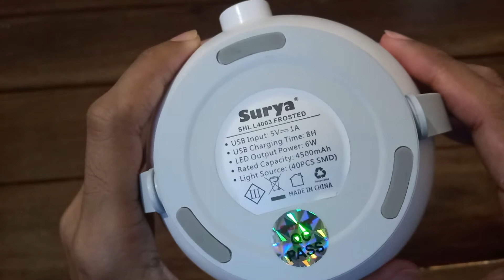Surya Lampu Emergency Petromak LED Super Terang SHL L4003 FROSTED LED - TOKOPEDIA SHOPEE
Cek Surya Lampu Emergency Petromak SHL L4003 Frosted SMD 40 LED Light Led Dimmer Switch Rechargeable dengan harga Rp79.900 - Rp81.900. Dapatkan di Shopee sekarang!